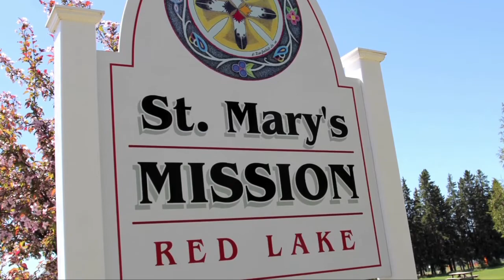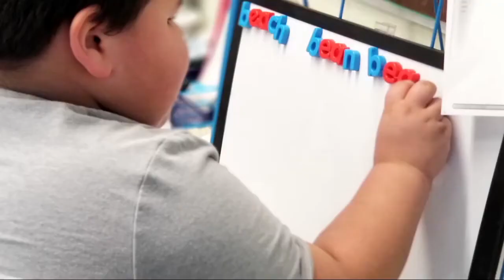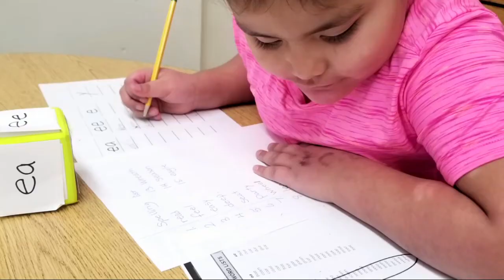St Marys Mission Appeal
St. Mary's Mission Appeal